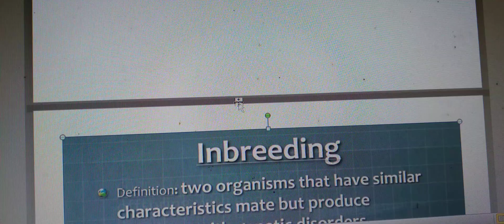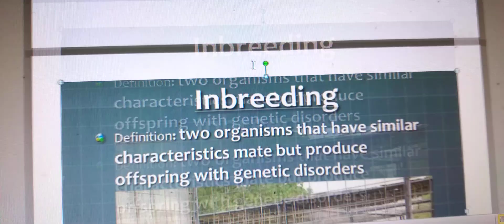Advance level Biology episode 3 unit-6 speed revision 2024 උසස්පෙළට Biology #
# සහ අභිජනන අවපාතය